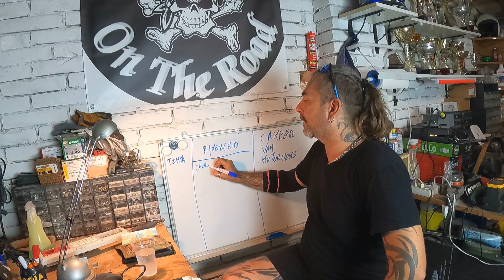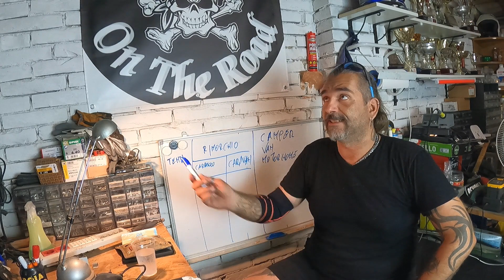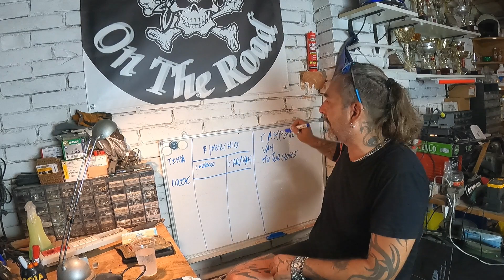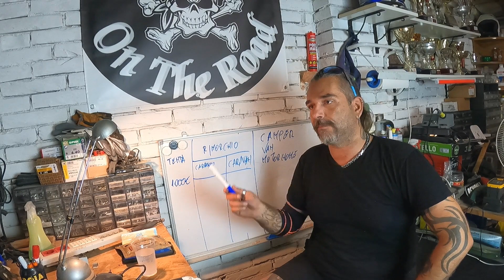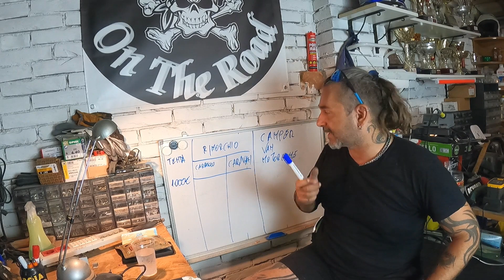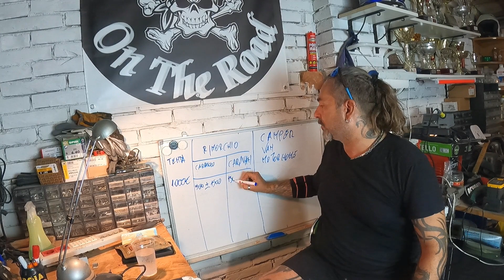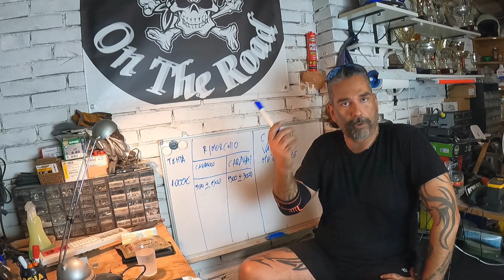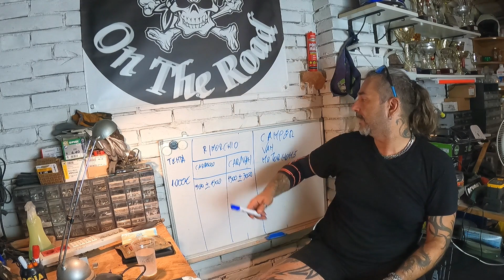VACANZE ECONOMICHE? VAN CAMPER CARAVAN CARRELLO TENDA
Diamo una occhiata alle Vacanze Economiche con Van, Camper, Caravan o Tenda